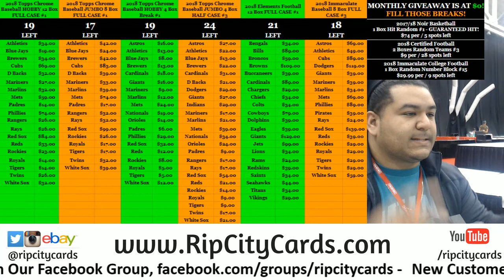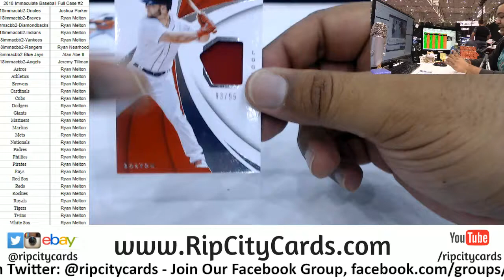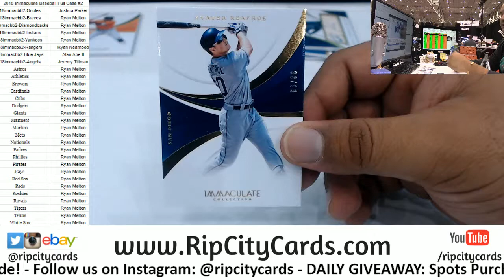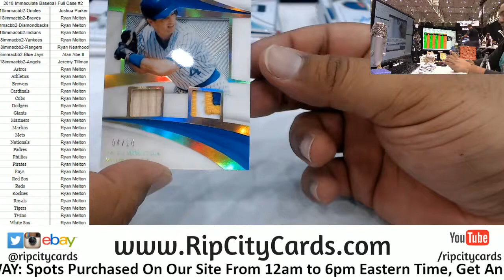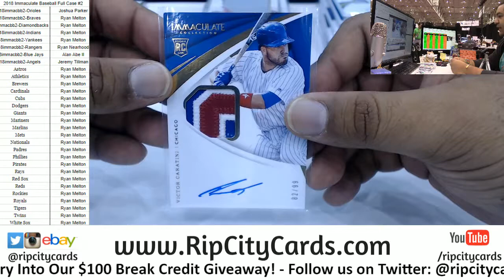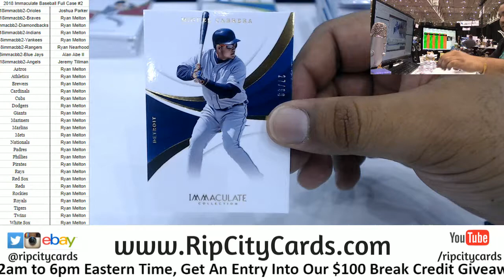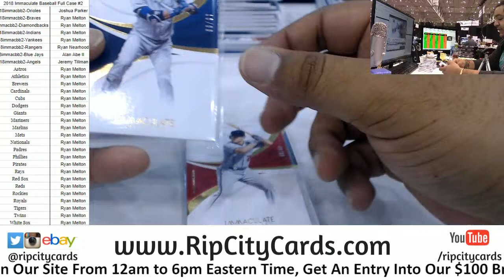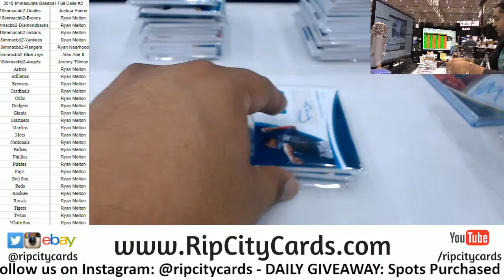2018 Immaculate Baseball Full Case #2 RCC